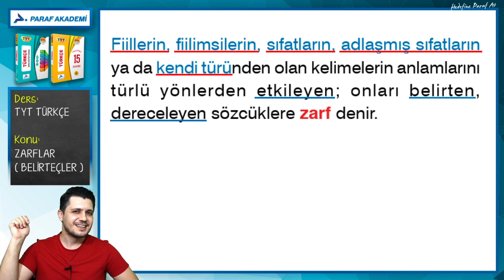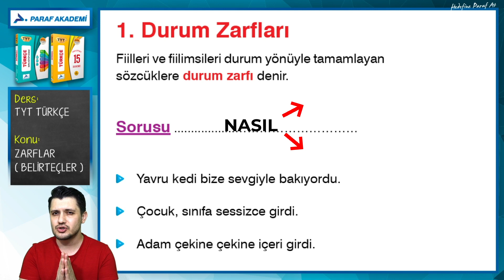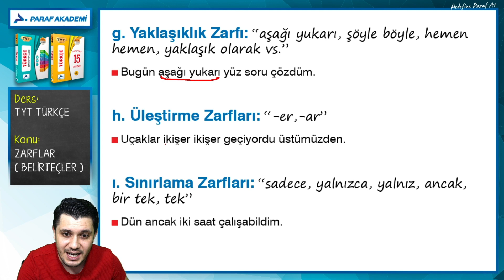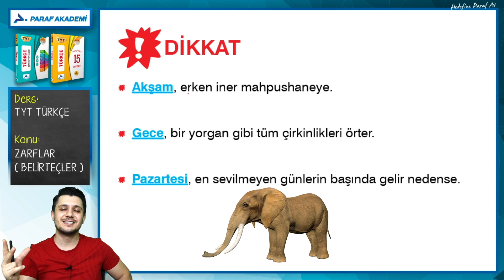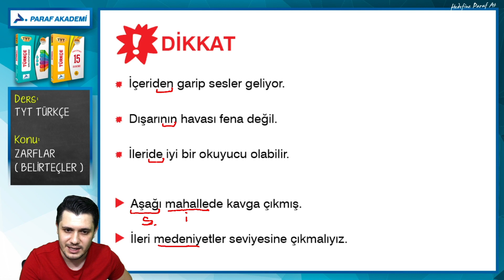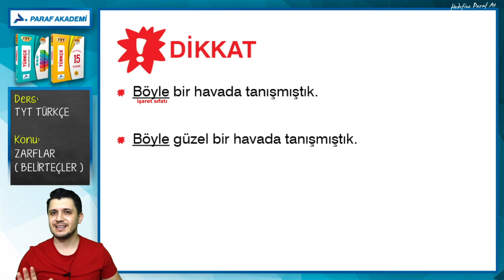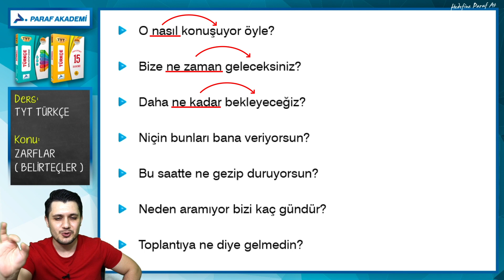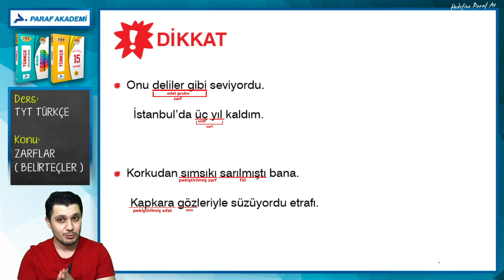Zarflar (Belirteçler) | Sözcük Türleri | 2022 TYT Türkçe Konu Anlatımları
2022 TYT Türkçe dersi Zarflar (Belirteçler) | Sözcük Türleri konusunda Türkçe Doktoru Enes Avcı ile beraberiz. Hadi gelin dersimize başlayalım.

00:00​ Merhaba
00:25 Zarflar (Belirteçler)
03:31 Durum Zarfları
04:26 UNUTMA
04:44 Durum Zarfları Anlamlarına Göre
08:14 Zaman Zarfları
09:24 UNUTMA
09:41 DİKKAT
11:22 Yer-Yön Zarfları
12:31 DİKKAT
13:51 Miktar (Azlık-Çokluk) Zarfları
15:48 DİKKAT
16:55 Üstünlük Zarfı
17:40 NOT
18:12 Soru Zarfları
20:00 DİKKAT

►TYT Türkçe Dersi Konusu:
Zarflar (Belirteçler) | Sözcük Türleri

►Zarflar (Belirteçler) | Sözcük Türleri Örnek Soru Çözümleri

2022 TYT Türkçe dersi Zarflar (Belirteçler) | Sözcük Türleri PDF dosyasını indirmek için tıkla 👉

Paraf Akademi